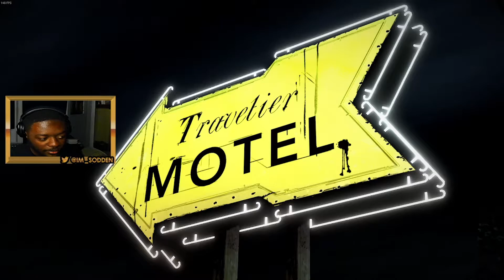The Walking Dead Episode 1 (part 8) | Actual Beef